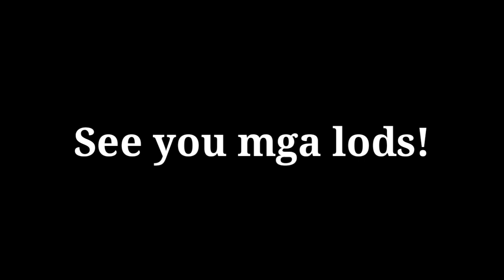SARANGGOLA vlog.Unboxing Film Strips na torotot galing kay Kuya Franz TV.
SARANGGOLA vlog.
Tungkol lahat sa Guryon/papagayo/bulador/saranggola/kite/layangan. Layunin ng channel ay matuto at mag enjoy mga kapwa saranggolista.

Wazzup mga lods! Dumating na order natin na galing kay Kuya Franz TV! Sobrang Daming film neto. Madami dami na naman Tayo stocks! Let's go at Buksan na natin para may magamit pampaingay.